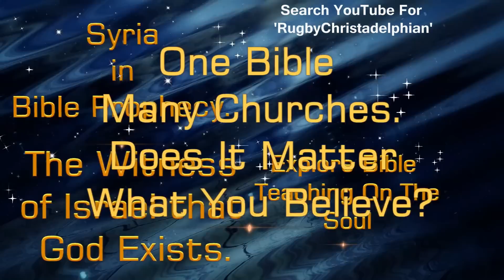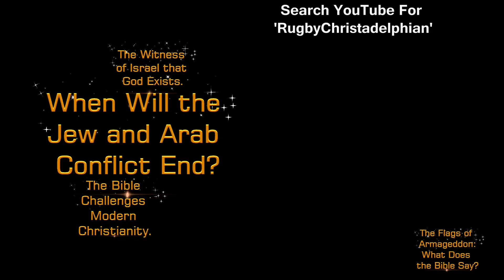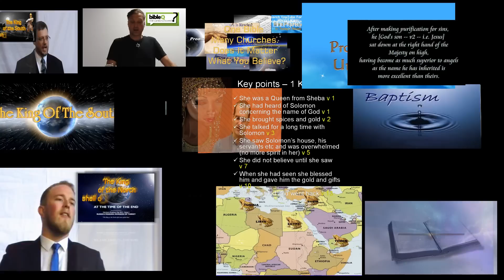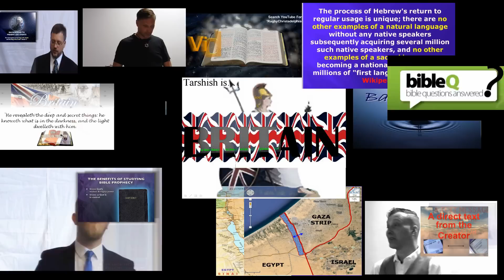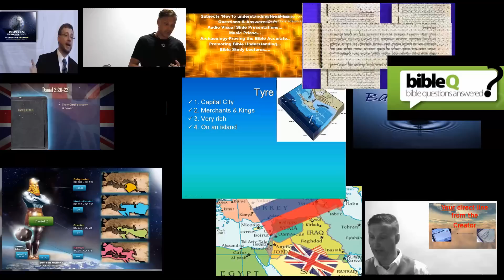Promotional video for our main channel